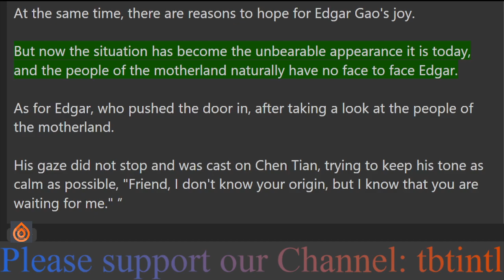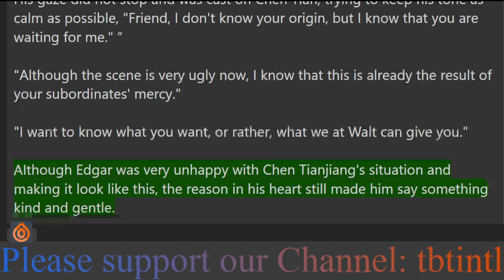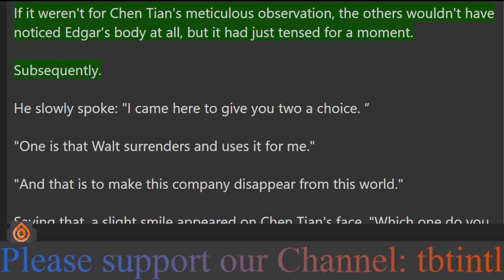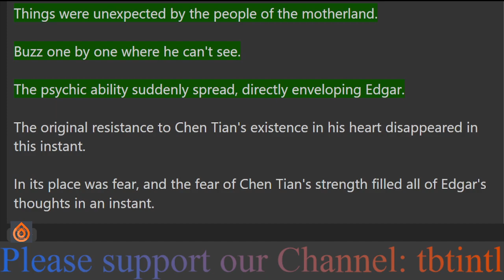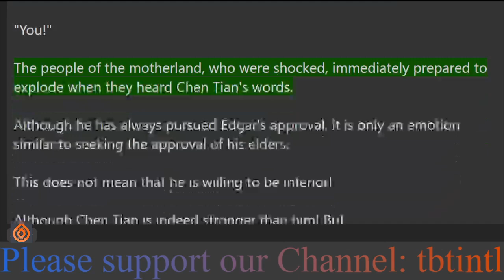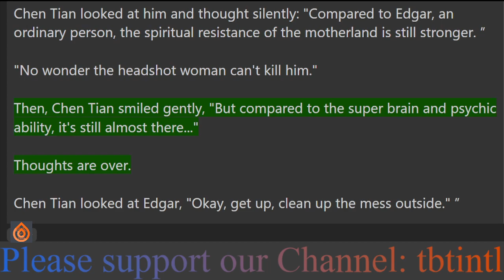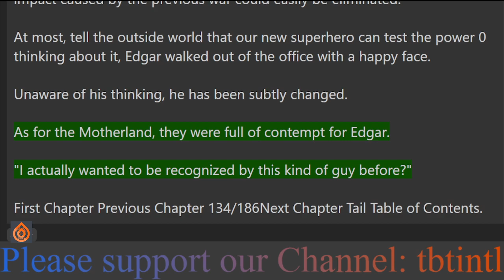Miman: All-knowing and all-powerful starting with the elderly Uncle Wolf 134